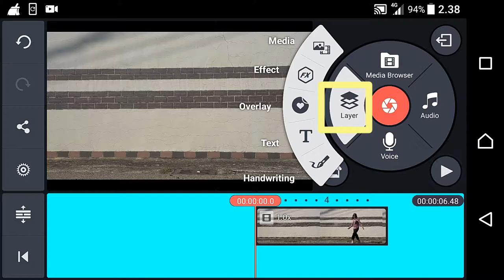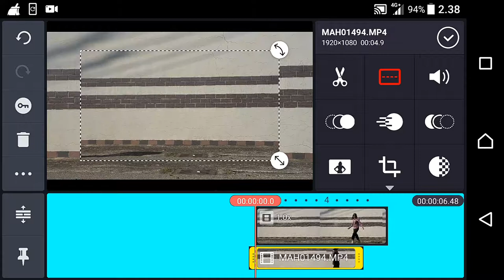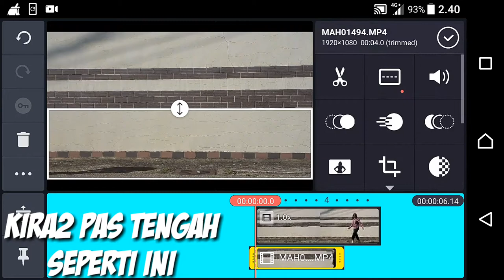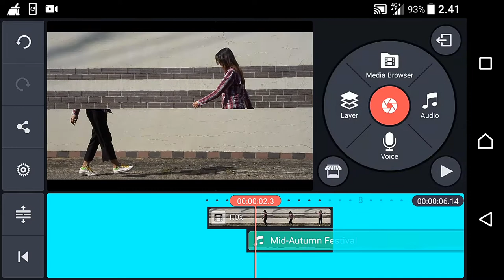Cara edit video belah jadi utuh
. Cek video aku yang lain

CARA download lagu tanpa APLIKASI